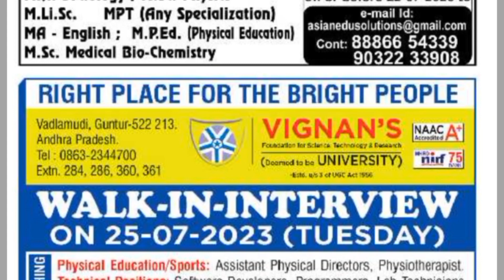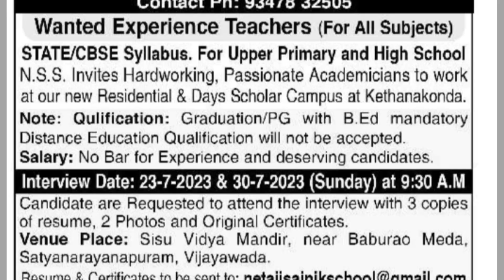Friday Eenadu classifieds jobs|Andhra Pradesh 21-07-23@turningpoint3693